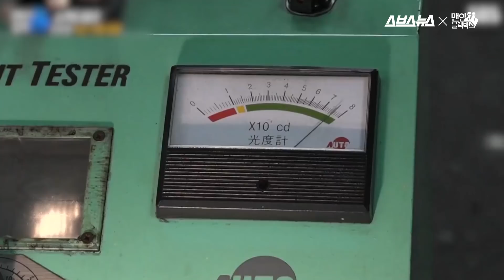야간운전 사고의 위험성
밤보다 낮에 교통사고 발생률이 더 높기는 하지만 이 교통사고로 인한 사망자수는 밤이 더 높다는 불편한 사실. 시야가 좁아지고 인지능력이나 반응속도가 현저히 떨어져서 운전자를 더 위태롭게 한다는데요. 밤길, 도로 위 안전하게 운전할 수 있는 방법에 대해 알아봅니다.